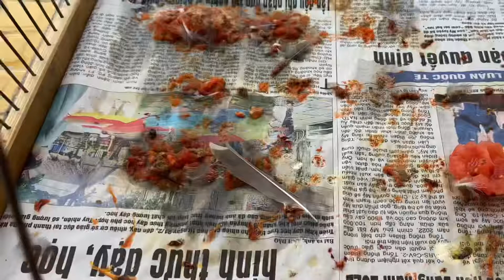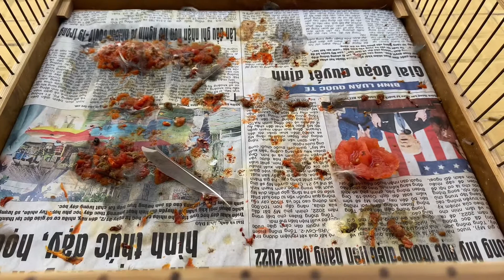Chăm lông chim chào mào đúng cách